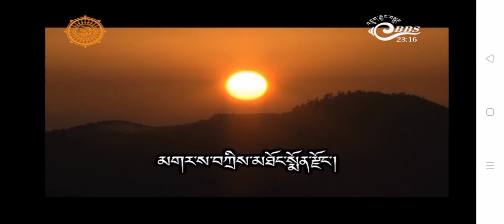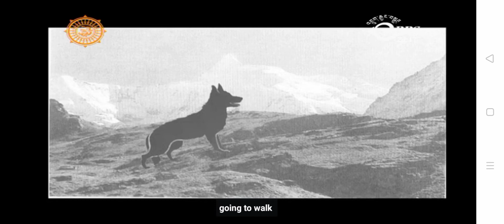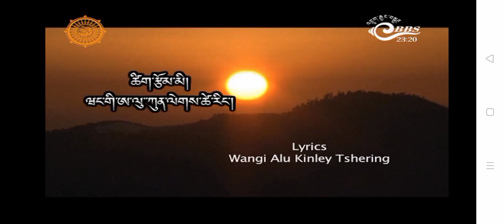Bhutan song bbs